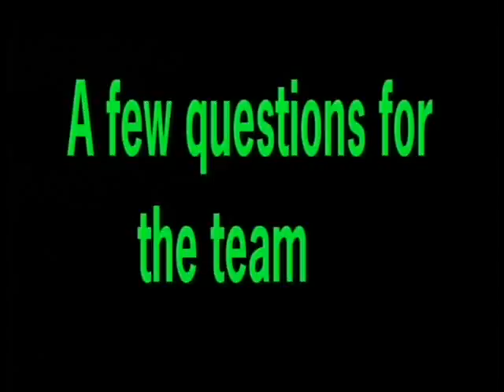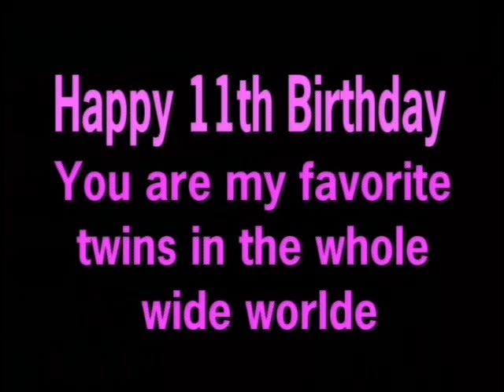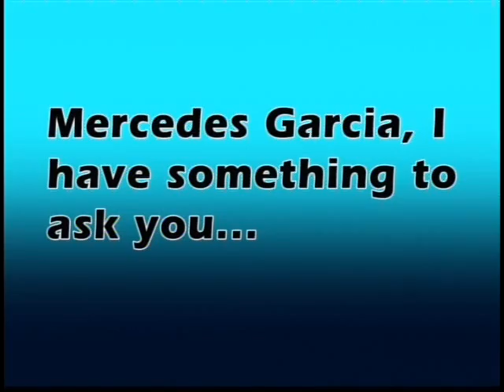CTV Friday Jan 18 2013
CTV - the daily news show for Central High School